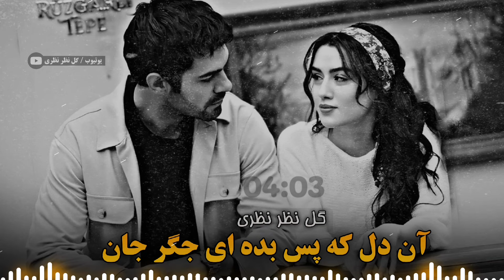دمبوره تبله مست ( آن دل که بردی پس یده ای جگر جان ) گل نظر نظری | Gulnazar Nazari Dambora Tabla 2024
Gulnazar Nazari New Mahali Song (Official Audio)

آهنگ جدید دمبوره ، دول و رباب

دمبوره نواز و آوازخوان : گل نظر نظری
آهنگ :آن دل که بردی پس بدی ای نازنین
تاریخ پخش : ۱۴۰۳

متن آهنگ

آن دل که بردی پس بدی ای نازنین
دست دسته میشناسه

با دیگران کاری ندارم بعد از این
دست دسته میشناسه

هر جا که رفتیم یاد تو کردیم
صحرا به صحرا منزل به منزل

گاه از تو دورم گاه با تو نزدیک
آیینه و دل با هم مقابل

یارم به هر کس گل صد برگ اس
صد سال باشیم آخرش مرگ اس

خوشبویت ای گل ناز تو ره کشیده
با قیمت جان روی مهِ تو دیده

دمبوره و دول
دول دمبوره
دمبوره تبله
دمبوره جدید
دمبوره دیوانگان
آهنگ مست محلی
آهنگ غمگین دمبوره
دمبوره افغانی
آهنگ ایرانی با دمبوره
دمبوره آهنگ افغانی
آهنگ افغانی ، آهنگ محلی افغانی
Best Dambora
Afghani Dambora Song
Gulnazar Nazari Dambora
Afghani sad song Dambora

Get Connected With Gulnazar Nazari

دوستان عزیز این چینل رسمی  گل نظر نظری بوده شما میتوانید پیشنهادات انتقادات و نظریات نیک خود را با ما شریک سازید ممنون از حمایت همیشگی شما عزیزان

با احترام " گل نظر نظری "